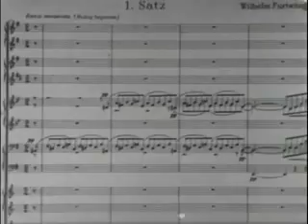Mrs Furtwangler recalls Furtwangler